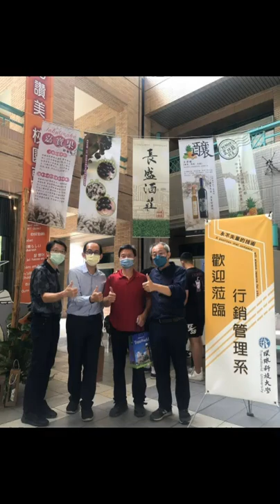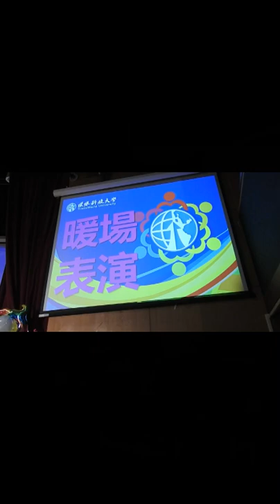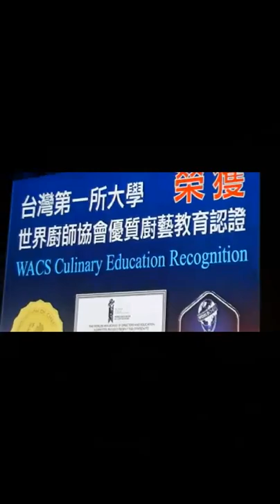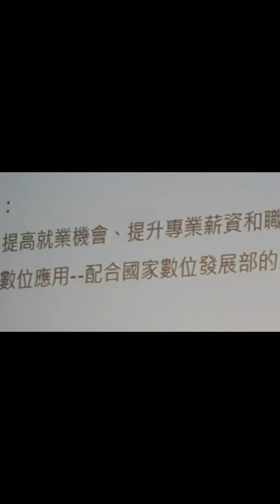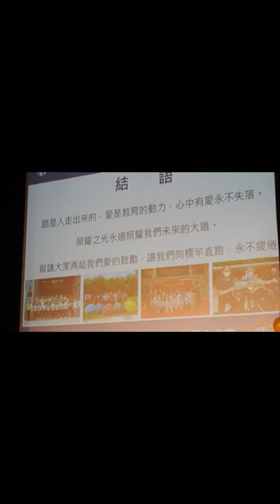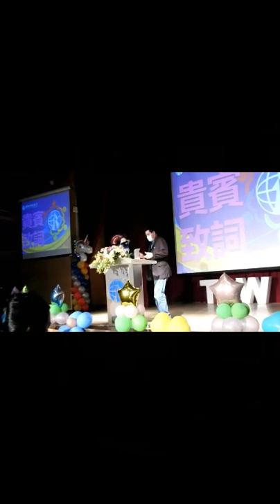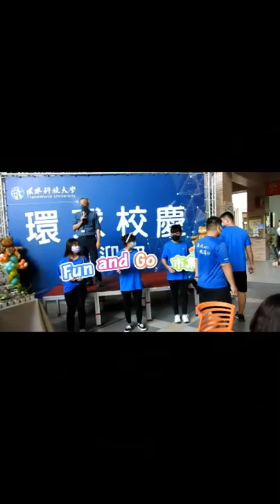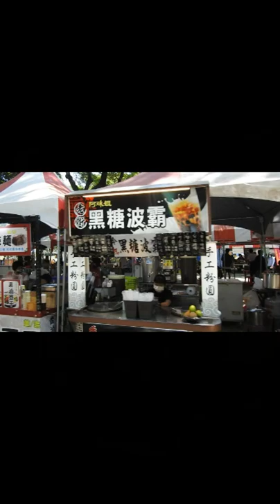環球科技大學10月12日以「攜手同心 邁向未來」系列活動歡度31週年校慶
生日快樂！環球科技大學31歲了。校長沈健華表示，學校從10月份起為期一個月的校慶系列活動，其中校慶慶祝大會於10月12日(星期三)，在存誠樓國際會議廳隆重舉行，藉由大家共同的支持，讓校務發展更加蓬勃、扶搖直上，面對未來學校發展，仍需匯聚全校師生力量，共同努力、一起成長。
 這項「攜手同心 邁向未來」校慶系列活動，內容包含校友校務發展意見交流會、好young雲林-青年學子上場晚會、社團博覽會暨全校園遊會、創意行銷市集、系友回娘家、名人講座、創意歌曲比賽及樂活體育競賽等系列活動。每一項活動都是活力十足且意義非凡。

沈健華校長表示，檢視現在才能展望未來。環球是雲林縣唯一的私立科技大學，協助地方發展責任重大，董事會及全校教職員生都有永續發展的決心，誓言不畏教育寒冬，堅毅挺立邁向未來。現在的環球，量變質變，校務發展更蓬勃、扶搖直上。面對新的開始，學校發展仍需匯聚全校師生共同努力，未來更密切結合健康以及文化創意產業，打造一座具有特色，又務實培育實用人才的精緻大學。堅持永續發展以成為青年學子選擇求學、同時可以探求職涯出路的優質高等教育學府。除了優質之外，卓越和典範更是環球的遠景。相信環球人必能秉持一貫的創校精神，迎接未來、創造希望。期勉所有環球人，心手相連，追求卓越，再創顛峰！ 歡度31週年慶祝會中創辦人許文志
也作幻燈片播出學校31年走過之痕跡及環科大未來之願景，貴賓也一一受邀請上台致詞，慶祝大會前之各項序幕表演深受讚美。
另外，在全校園遊會當中，熱血的社團可以讓訪客體驗到不同社團的相關活動，同時也有來自學校國際學生不同的異國風味小吃，可謂五花八門、包羅萬象的小小聯合國，使環球科大瞬間變成全球的異國體驗場。
環球科技大學創校31週年校慶系列活動，竭誠歡迎校友們以及各界佳賓蒞臨參與，讓我們「攜手同心 邁向未來」！